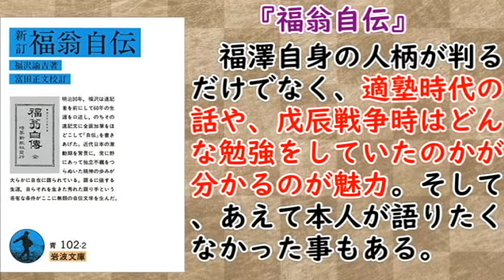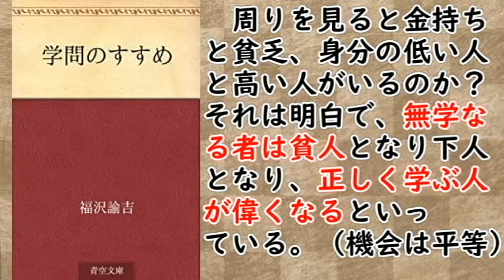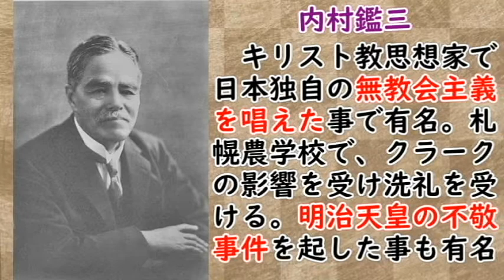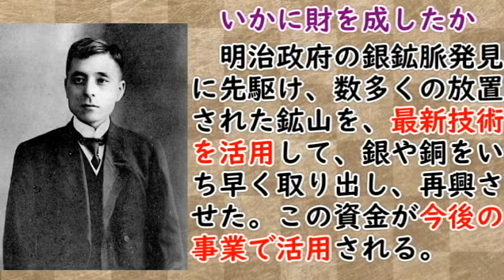【青天を衝け】邂逅記念！！福沢諭吉の知られざるエピソードに迫ってみる！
00:00:00　『青天を衝け』で福澤諭吉との対面成る！福澤は面白い人
00:01:52　大ベストセラー『学問のすゝめ』の意外な話。
00:04:22　福澤を批判した人々もいるが、しかし悪く言う人が少ないのは何故！？
00:07:15　意外とせこいこともしていた！？世相を理解した行動が多い？
00:09:47　一万円に選ばれた、意外な理由
　ついに、ドラマで福澤諭吉との対面がなりました。さて、今回は福沢諭吉について説明していきたいと思います。意外と流行好きで、卑怯なこともやっていた！？